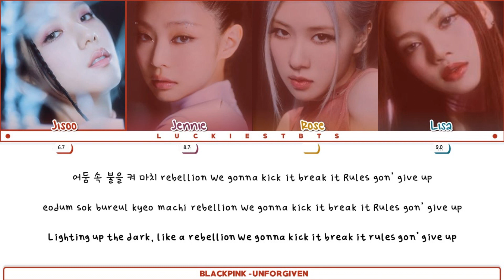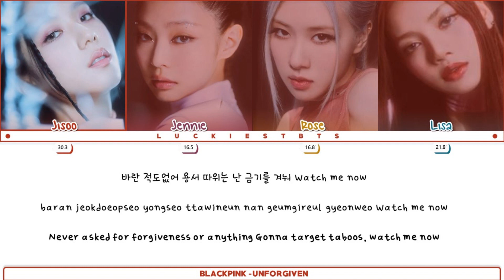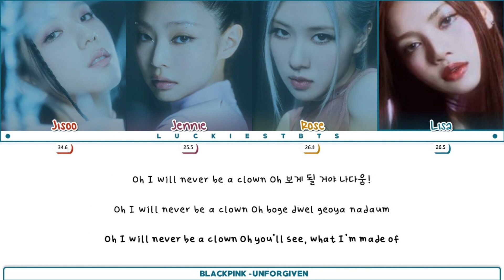How Would BLACKPINK Sing "UNFORGIVEN" LE SSERAFIM LYRICS+LINE DISTRIBUTION (FM)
There is no © copyright in this video all rights are given to owner YG entertainment and SOURCE Entertainment. and please do not call this video fake this is only fan-made and there is my opinion how they would sing if they will do.